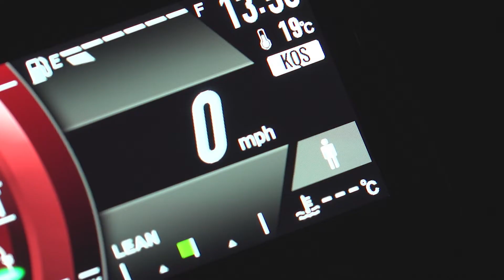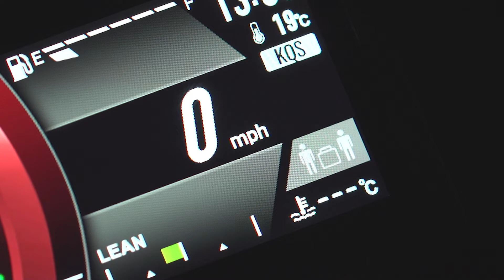Kawasaki Electronic Control Suspension (KECS) - Explained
Kawasaki Electronic Control Suspension results in the right amount of suppleness for a comfortable ride over different surface conditions, or firmness when the occasion calls for some spirited riding! Let’s find out how it works with this video.